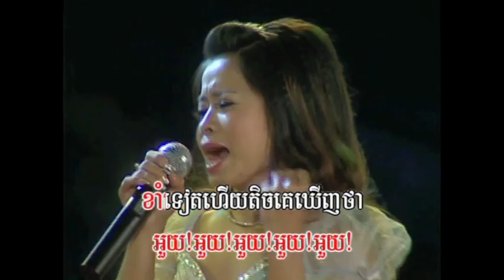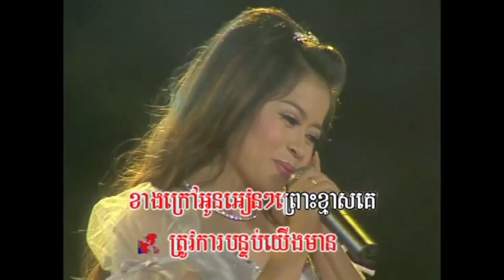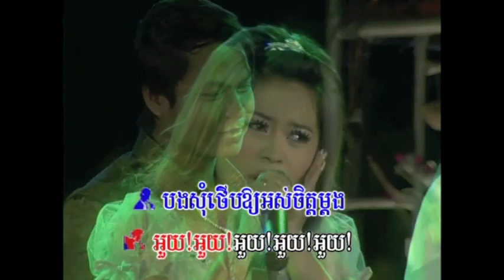Som thaerb oy os chet .េថីប​​​េអាយអស់ចិត្ត by H.H Bopha 78 .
Home singing karaoke song.